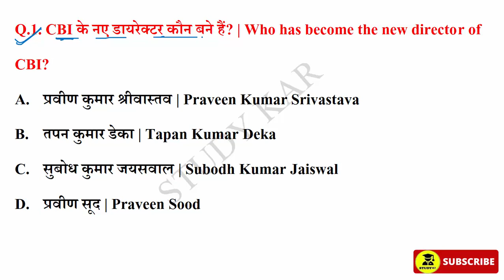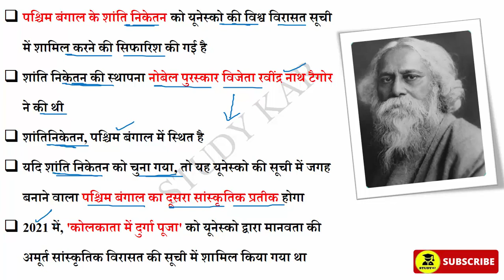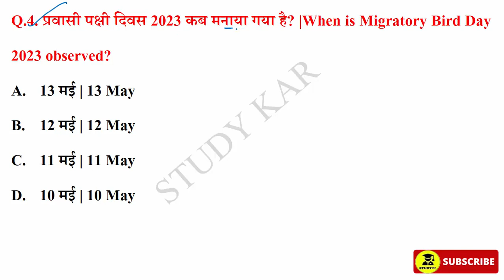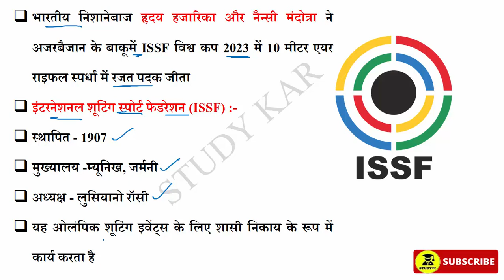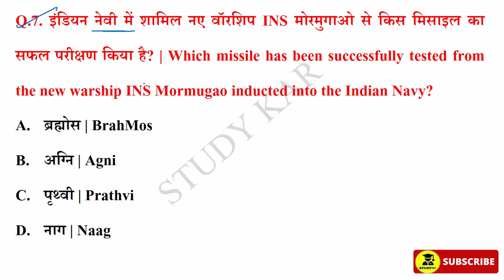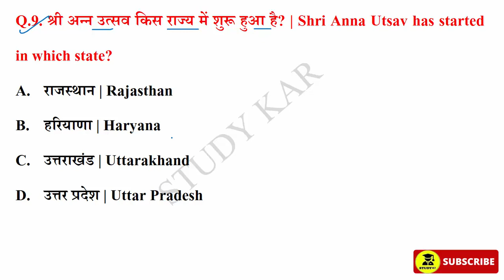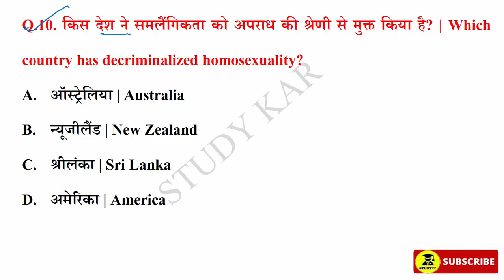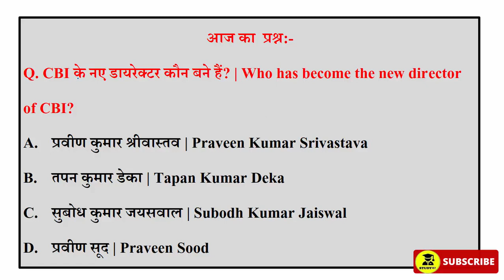15 May 2023 Daily Current Affairs | Today Current Affairs | Current Affairs in Hindi | SSC 2023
15 May 2023 Daily Current Affairs | Today Current Affairs | Current Affairs in Hindi | GK | GS | SSC | By Prabhakar Sir | Next CA Dose | CA Dose For Next Exam | The Hindu News Paper analysis | 15 May 2023 Current affairs | Vvartman me kon kya | award 2023 in hindi | sports current Affairs | Raja gupta Current Affairs

May 2023 current affairs | current affairs hindi | current affairs classes | next exam current affairs | current affairs for railway bharti |